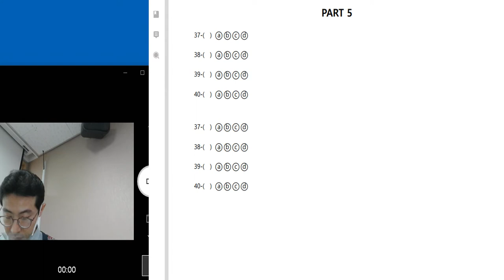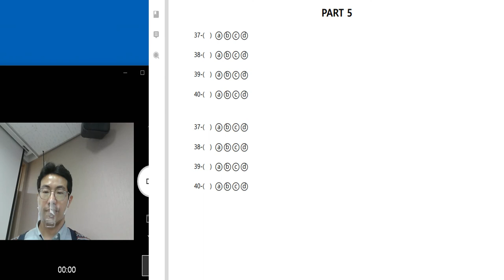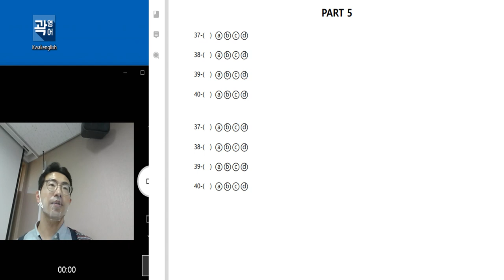텝스 청해 파트 5 Q 36 40 문제만 320A Day 09